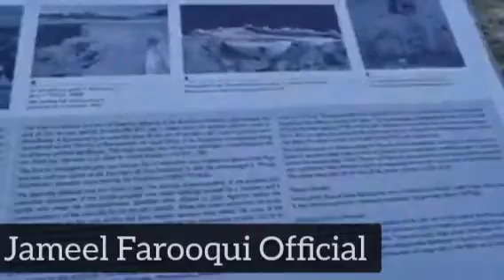دنیا کے طاقتور ترین بادشاہ سکندر اعظم کے دیس یونان میں اُن کے عسکری قلعے کی سیر